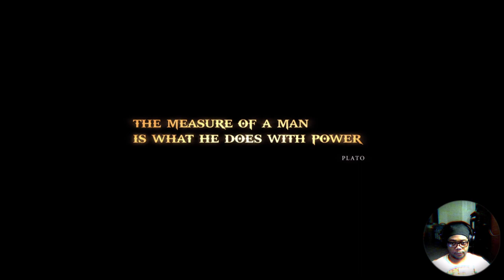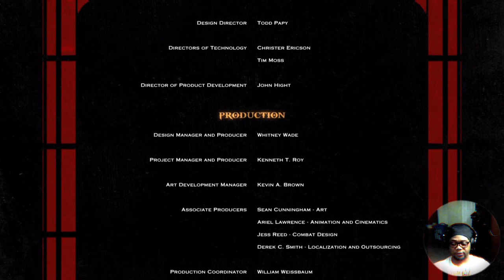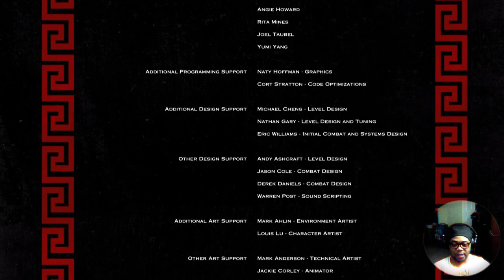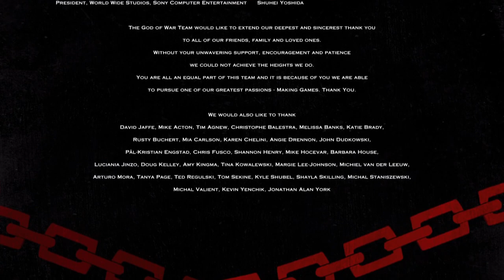SERIES QWEST: GOD OF WAR 3 Gameplay FINAL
+++Binge US!+++ Watch our reviews of different genres!+++